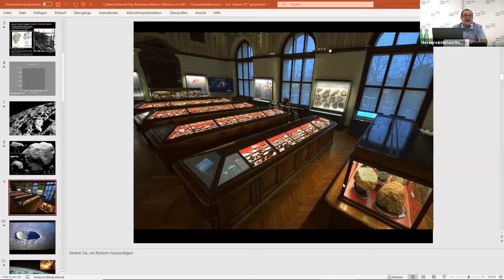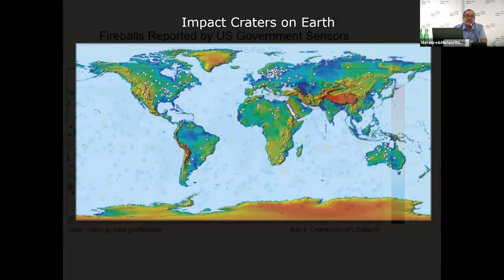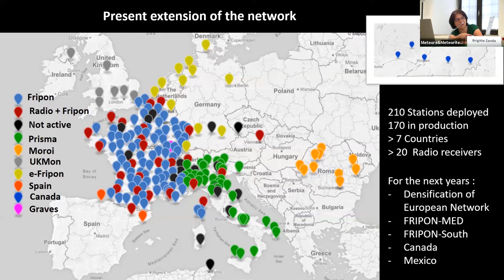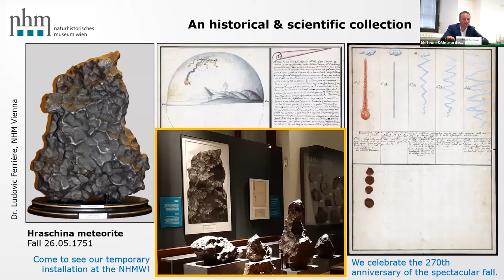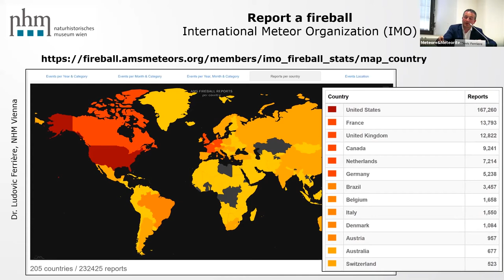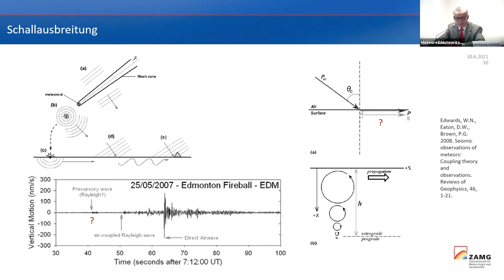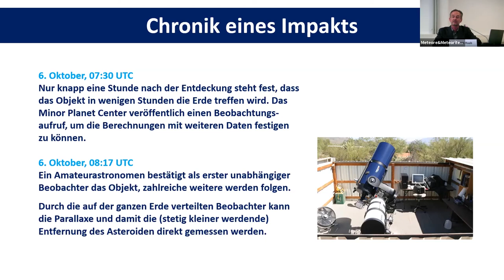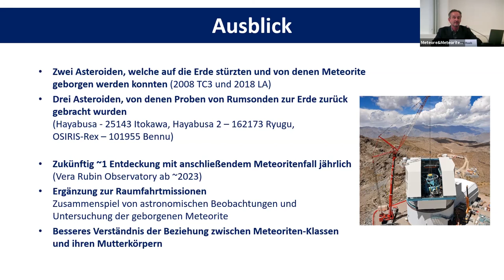Symposium „Meteore & Meteoriten – Das internationale FRIPON-Netzwerk“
„FRIPON – Fireball Recovery and InterPlanetary Observation Network“ ist ein in Frankreich initiiertes Netzwerk, das in den europäischen Himmel einfallende kosmische Gesteine, Meteore und Meteoriten, beobachtet. Es bemüht sich außerdem darum, die Flugbahnen zu berechnen, um frisch gelandete Meteoriten zur Untersuchung bergen zu können. Aktuell sind zu diesem Zweck 150 Fisheye-Kameras im Einsatz.

Auch in Österreich ist ein solches Beobachtungsnetz im Aufbau. Im Symposium werden die vielen Aspekte dieser Forschungsarbeit diskutiert.